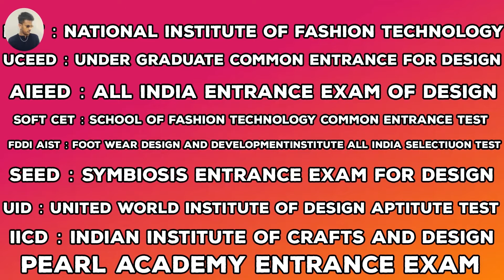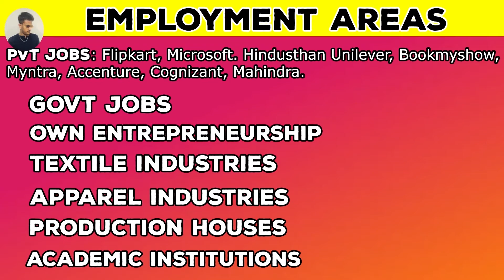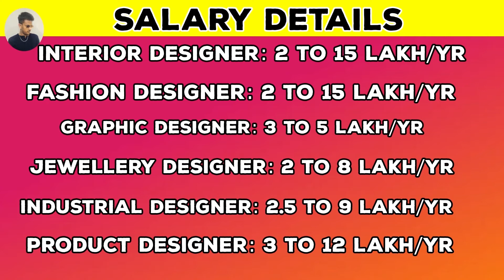►What is Bachelor of Design Degree? B.Des Degree Course Details Explained in English-Abhinav Vengala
Hey guys this is ABHINAV, Working as a Software Engineer at TCS.

I have given total information about all you need to know about Bachelor of Design Degree before you join for this degree. I have covered Eligibility, Admissions and Admission process, Top Colleges, Scope and Career, Job and Salary, Higher Education. Roadmap to Bachelor's Degree in Design.

🎥 New Video Uploaded Every Saturday at 04:00 PM IST 🎥

Education💡.

How to make a Zip File?

📝 NOTE : All content used is copyright to Abhinav Vengala,

📝 ABOUT : Our mission is to provide free, high-quality education accessible
to everyone to help you excel in coding, programming, and software engineering.
Whether you're a beginner or a seasoned developer, we’ve got the resources and
guidance you need to advance your skills and grow in your career.

you succeed in the ever-evolving tech landscape. Your journey to mastering
software engineering starts here!